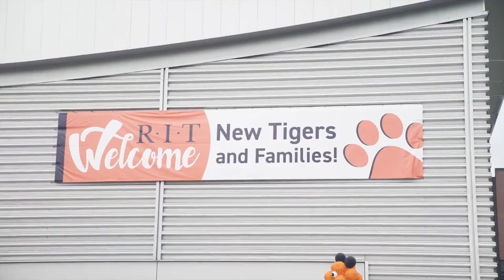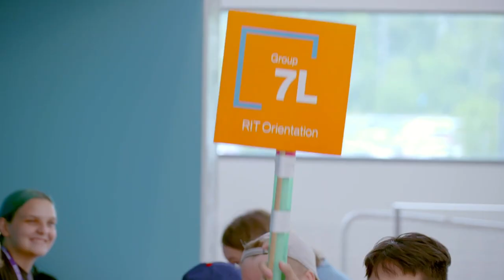Getting The Most Out Of 2022’s New Student Orientation | RIT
RIT's New Student Orientation is jam packed with activities and organized events—all planned to welcome new students and introduce them to all of the things they'll need to be successful as they become RIT Tigers!